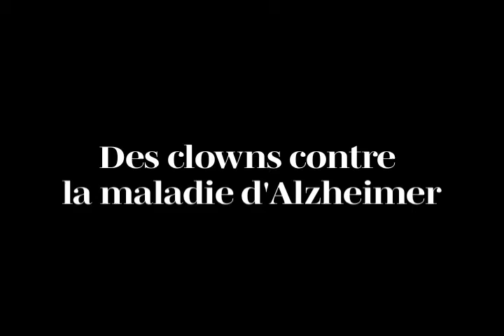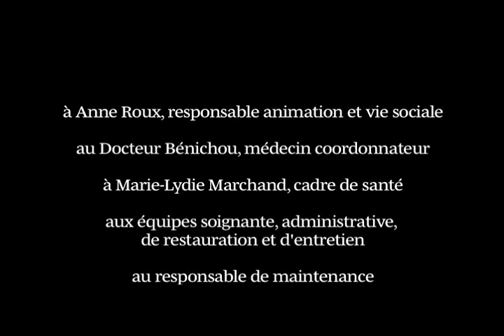Des clowns contre la maladie d'Alzheimer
Fondée en 2005, l'association Larubaliz travaille avec neuf comédiens-clowns qui interviennent dans les maisons de retraites et les hôpitaux d'Ile-de-France pour réveiller l'estime de soi des personnes dépendantes physiquement ou socialement. Dans ce diaporama sonore, trois clowns : Cellophane, Gratte-Ciel et Rusti'n offrent un spectacle réjouissant aux malades d'Alzheimer, résidents de l'EHPAD "Les quatre saisons" à Bagnolet (Seine-Saint-Denis).

Réalisation : Larubaliz
© Pèlerin-Larubaliz Avril 2011